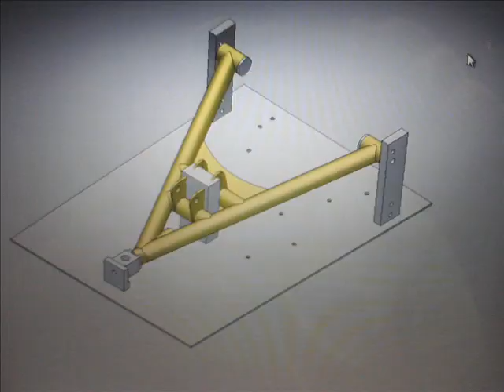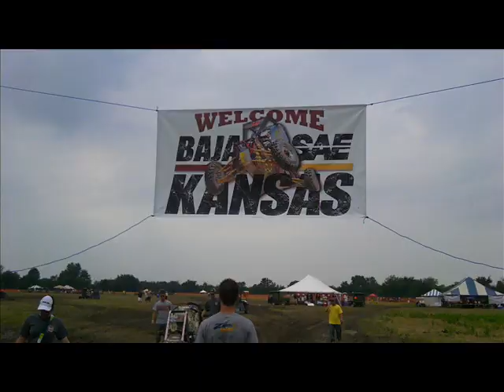2011 Baja SAE- The University of Akron